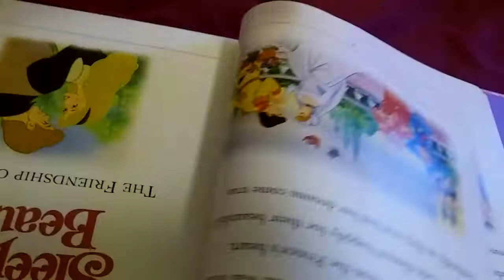Beanie Boo Poems in Real Life Episode 1 Anabelle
Hey guys its Kitkat and this is episode 1 of my Beanie Boo Poems in Real Life series. This one is about Anabelle's poem; I like to read riddles and rhymes And long tales of magical times. I hope you guys enjoy, Bye!  :3